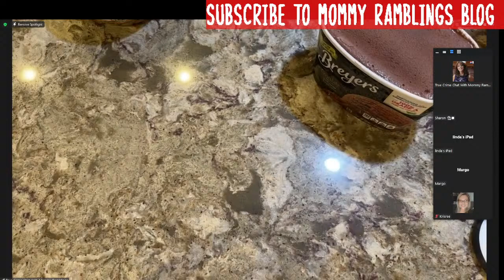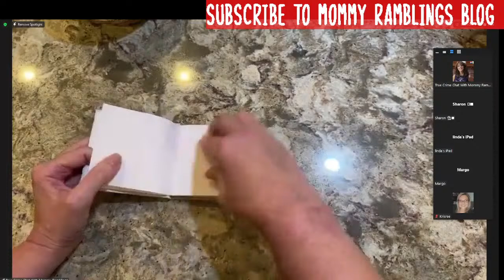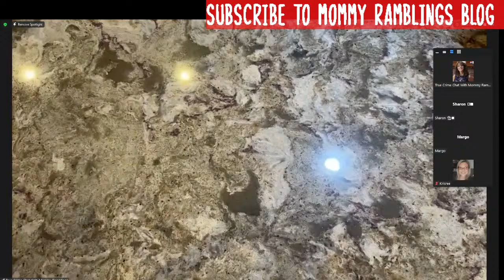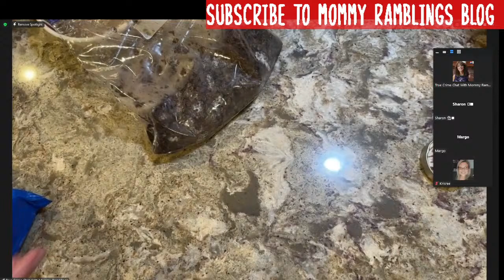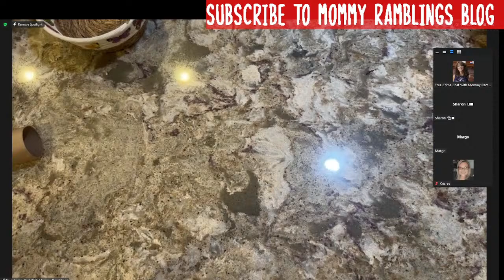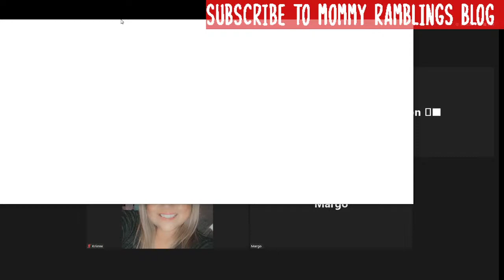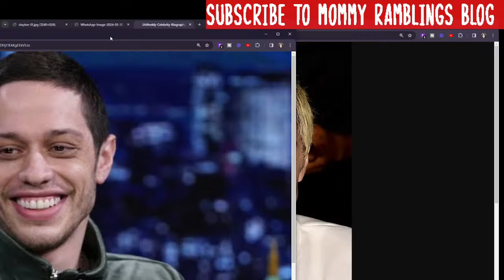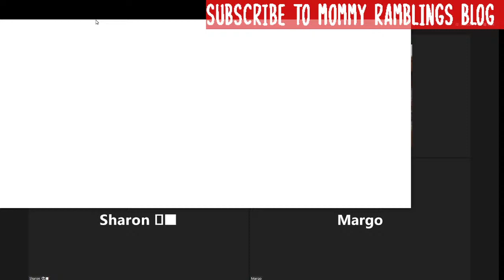OMG It's Ethan's Birthday EVE!!! Cake Prep, Fun, Chat, Dancing, Singing and Tons of Gifts!!!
OMG it is a birthday eve bash, we are going crazy in here, wanna come?